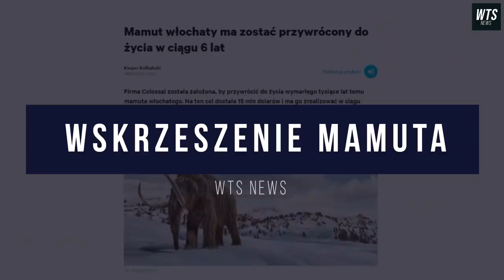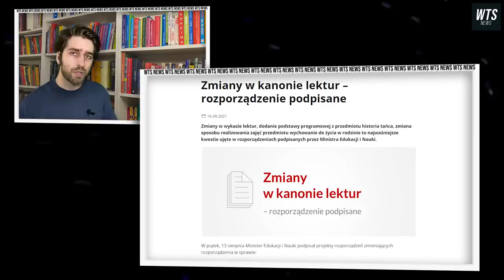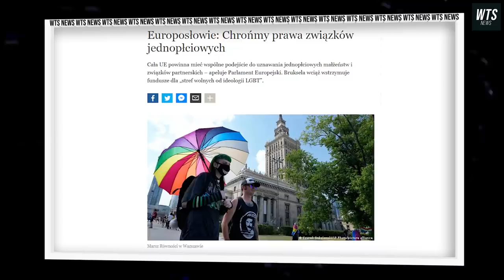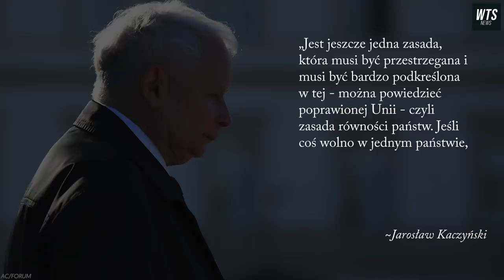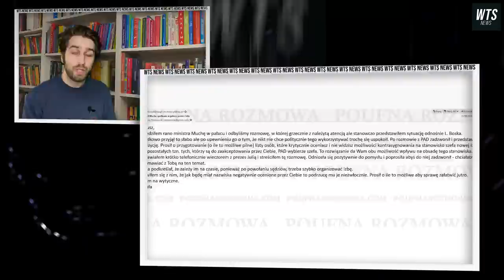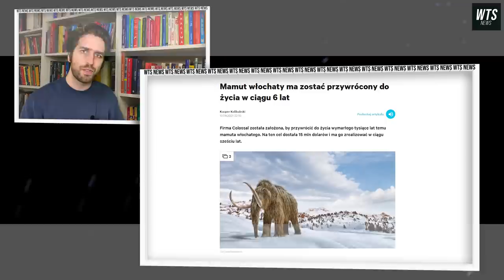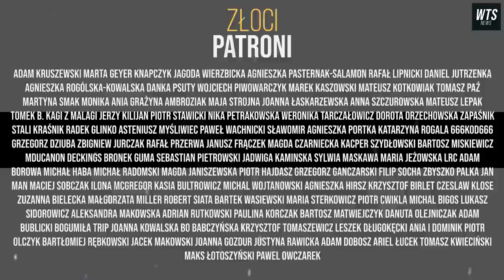Sołtys Głódź na beatyfikacji, dyktator Kim stracił twarz a Kaczyński zgadza się z Unią. | WTS #110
W dzisiejszym wydaniu W Telegraficznym Skrócie: Stanisław Lem, którego cenią nawet kosmosie lecz nie w Polsce. Będzie też wicepremier Jarosław Kaczyński zdecydowanie zgadzający się z rezolucją Parlamentu Europejskiego. Dodatkowo towarzyskie odkrycie czyli Julia Przyłębska vel prezes trybunału własnego imienia, która nie tylko dobrze gotuje, ale też doradza emailowo. Na koniec nasz totalitarny Jim Carrey czyli Kim Jong-Un co stracił twarz i nie tylko.

Produkcja:
Orłoś Studio